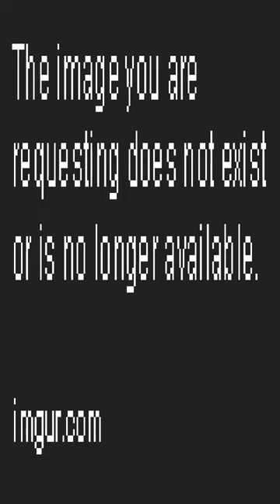so long and thanks for all the trips - Dankest memes and comments Thursday March 9th!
so long and thanks for all the trips - Dankest memes and comments Thursday March 9th! meme,reddit,thank you memes